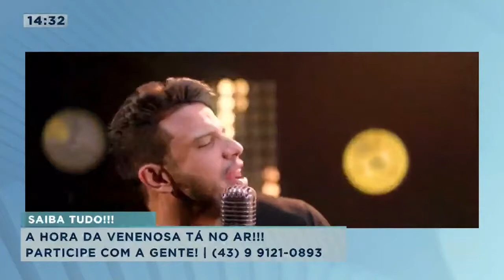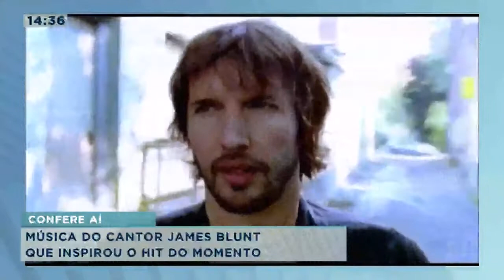Forró hit virou trend nas redes sociais e viraliza!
O hit é dos meninos Ávine Vinny e Matheus Fernandes! Com mais de 121 mil vídeos postados na rede social, a música vem ganhando fama entre os usuários, influencers e artistas que se jogaram da nova trend!Saiba mais!